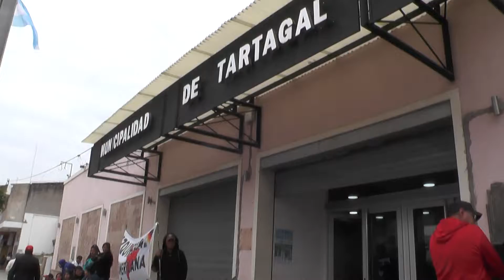Movimiento Social reclama ayuda para sostener los merenderos